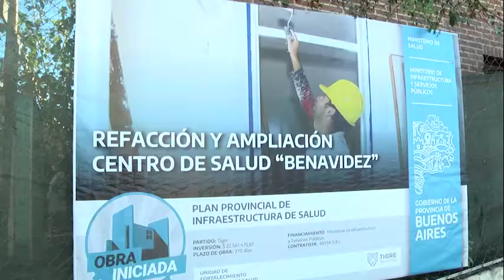Tigre: avanzan las obras de remodelación en el Centro de Salud de Benavídez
El jefe comunal monitoreó las tareas en el espacio ubicado en el centro de la localidad. Se destacan la construcción de un nuevo SUM, tareas de instalación eléctrica y la remodelación de sanitarios y áreas de servicio.

En el marco de la puesta en valor de los edificios sanitarios del distrito, el intendente Julio Zamora supervisó las remodelaciones en el centro de salud de Benavídez. Se llevan adelante tareas de instalación eléctrica y de infraestructura contra incendios, remodelación de sanitarios, renovación de sectores de servicio y la construcción de un nuevo SUM.

Al respecto, el jefe comunal afirmó: “Estamos recorriendo estas obras que apuntan a lograr un mismo estándar de calidad para la atención primaria de la comunidad. La idea de los centros de salud tiene que ver con que sean lugares descentralizados, que estén cerca de los vecinos y vecinas”.

Y destacó: “Estamos haciendo frente a la pandemia junto a toda la comunidad de Tigre, vecinos y Municipio trabajando codo a codo para poder dejar atrás este momento lo más pronto posible y ocuparnos de los temas que más preocupan a nuestra gente como el trabajo y la economía”.

Estos trabajos son ejecutados por la Provincia de Buenos Aires y coordinados conjuntamente con el área de Salud del Municipio de Tigre.

Tigre cuenta con 22 centros de salud y 6 hospitales municipales, 3 de diagnóstico inmediato en Don Torcuato, Tigre centro y Benavídez además del Materno Infantil, el Hospital Oftalmológico y el Hospital Odontológico, distribuidos en todo el distrito a fin de optimizar la atención sanitaria para los vecinos y vecinas.

Acompañaron la jornada, el Secretario General y de Obras Públicas, Pedro Heyde y el delegado de Benavídez, Ernesto Kloster.